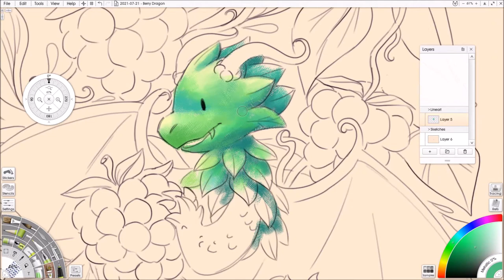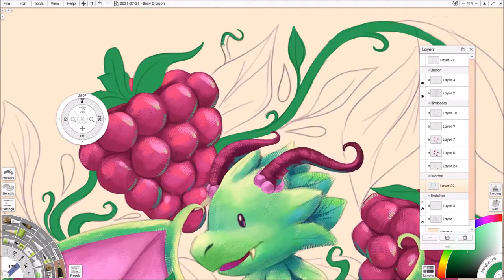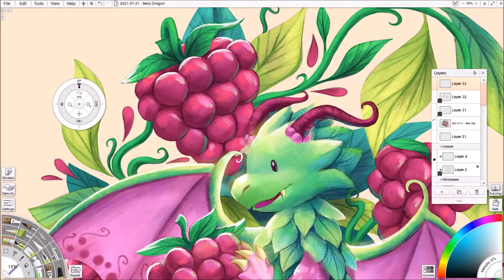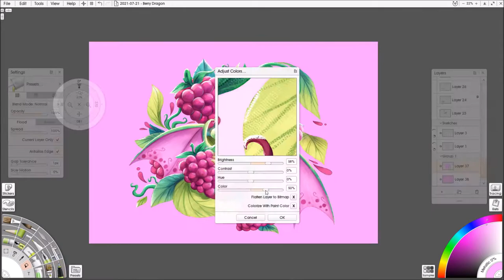ᴛɪᴍᴇ-ʟᴀᴘsᴇ~ Raspberry (ArtRage 6)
I hope to make a little dragon serious with fruits and then turn them into sweet stickers some day ^^ I noticed that the current stickers we have are quite old and I'd love to make new ones for conventions :o

- Mulitplier: 40*

- ArtRage 6
- OBS
- MovieMaker